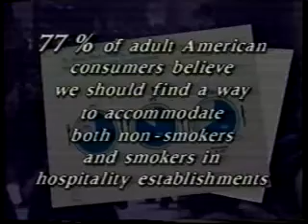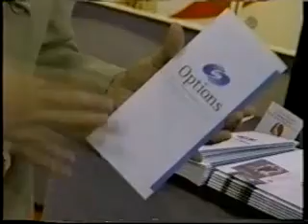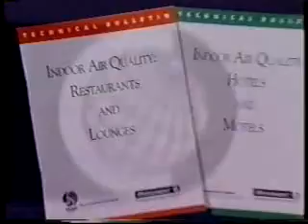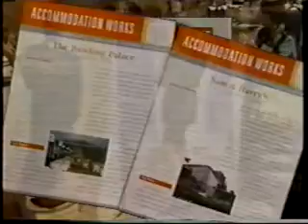Options: Philip Morris USA (cir. 1998)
The Options: Philip Morris USA.